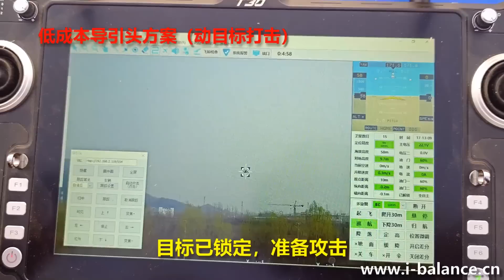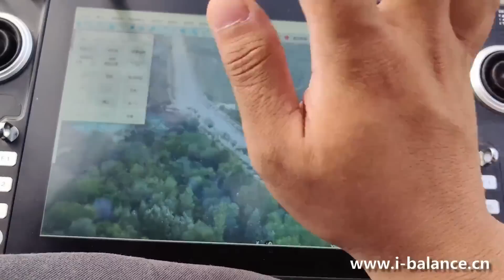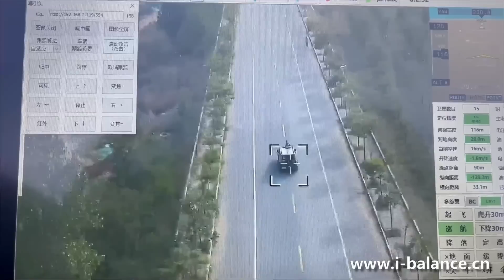China's Ultra Cheap Kamikaze Drone in action! Search, identify, track and kill!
A Chinese ultra low-cost killer drone has been unveiled on internet. The kamikaze style drone is developed by the Beijing Chuangheng Co., Ltd.

A video shows the drone attacking a personnel standing and running around in an open field, simulating attacking a soldier on battlefield. The drone accurately recognised head of the person and hit it. The ground controller can monitor the situation via onboard thermal imaging camera and datalink. It appears the drone can distinguish human and other objects.

The second clip shows the drone intercepts another drone. Its smart design enables searching and tracking a very small target flying in urban area.

Interception can be achieved by direct hit or an explosive. With explosives, the closest distance between the two can be set to 10cm.

The third video proves the drone can automatically guide itself to bomb an idle ground target. This drone relies on image processing to determine the target and ensure a direct hit from above. In Ukraine, this combat scenario is very common, for example drone attack on a bunker, trench or idle vehicle.

The fourth video shows the drone attacks a moving car on dirt road in an open field. The target is moving at 30km per hour, close to an armor vehicle in similar landscape. This clip confirms the drone has various operation mode, at final approach it switches to terminal tracking mode.

After that, the last video indicates how the operator can select target for a flying drone, then the drone tracks and hits a moving car on a common commute route surrounded by other cars, trees, buildings and various objects. The drone easily picks out the target car, and approach it to bomb it out.

This Chinese drone is extremely cheap due to its commercial grade design, this ensures the Chinese military and foreign customer can easily afford building a kamikaze drone fleet.

Photo and video: Wiki common, i-balance official site